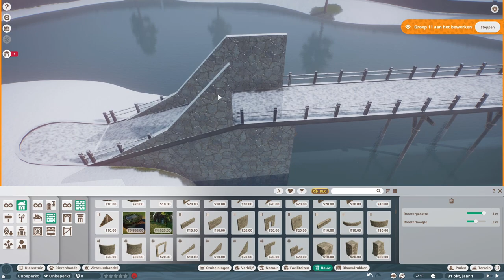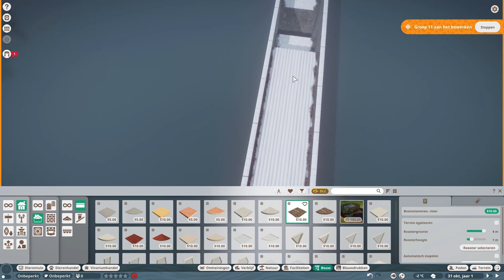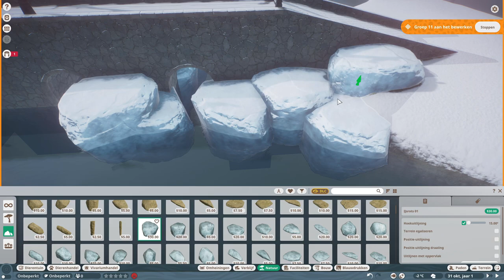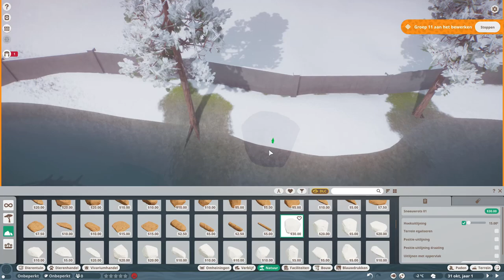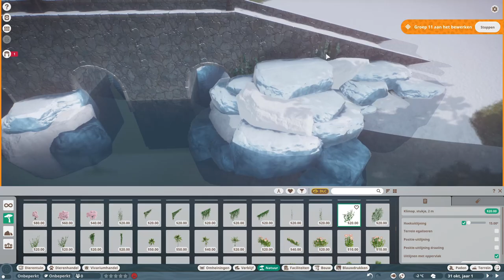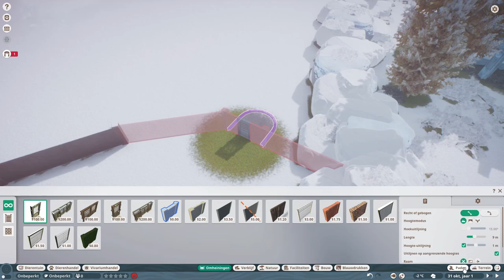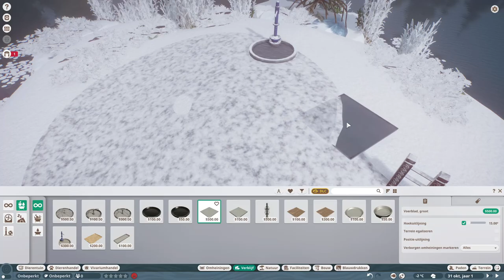Artic Wolf Habitat | Planet Zoo | Speed Build | Freez Zoo | Episode 3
Hi,

Bye.